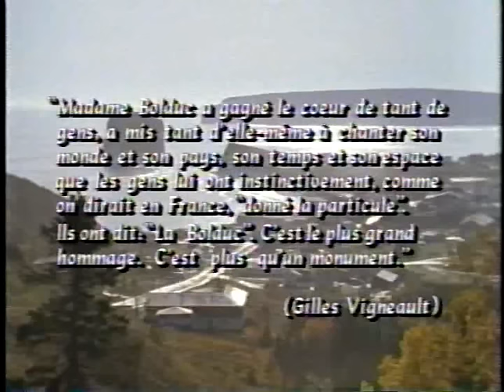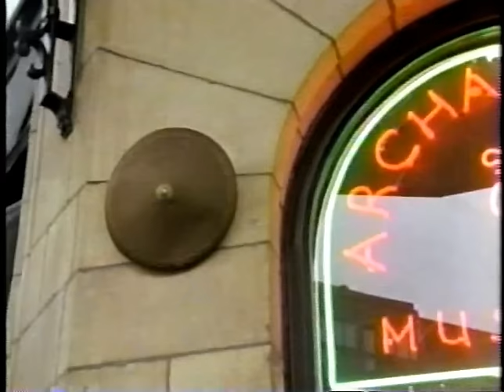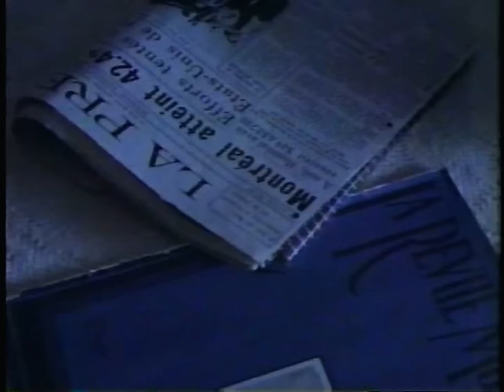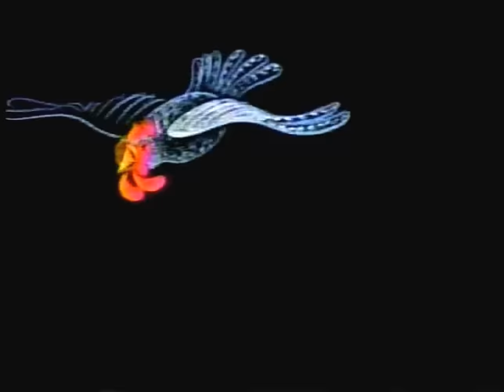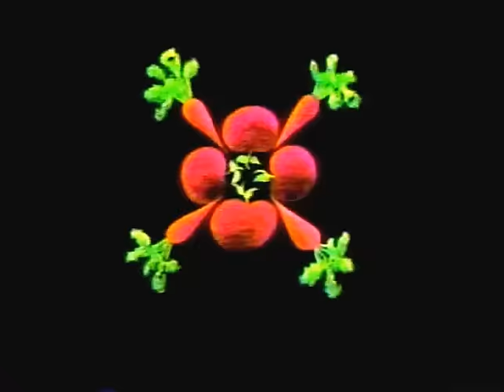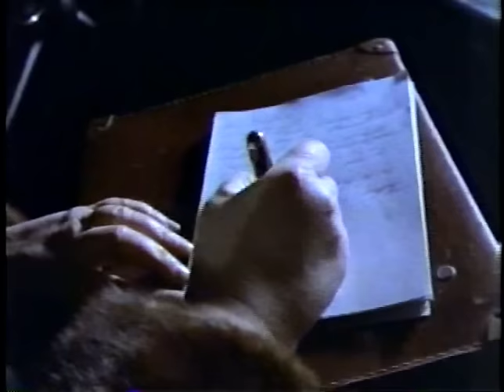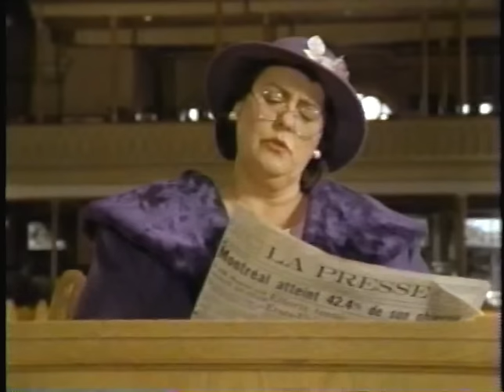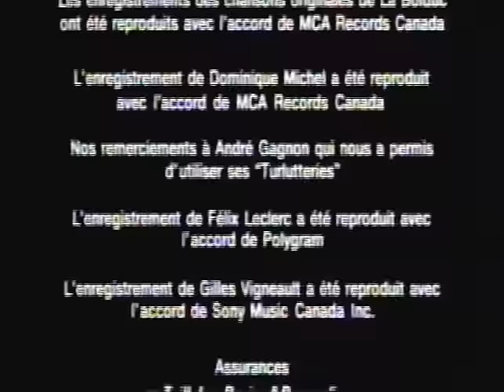Madame La Bolduc ( 1894-1941 )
Madame La Bolduc Film de Isabelle Turcotte   (1992 )

Film biographique sur la vie et l'œuvre de Madame Bolduc (  Mary Travers )

Réalisation : Isabelle Turcotte
Scénario: Jacqueline Barrette